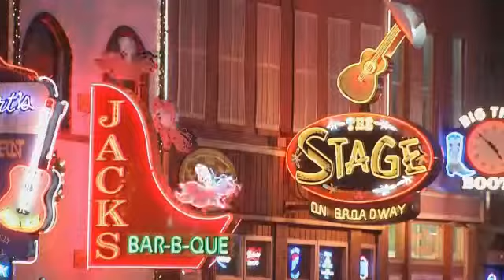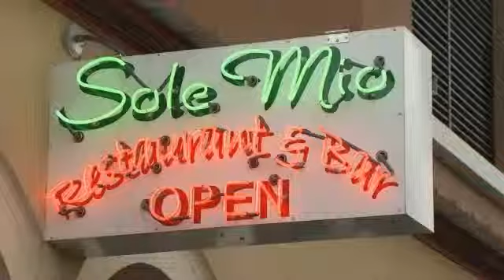City Trippin' Broadway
Erin Como heads to Broadway for this week's edition of City Trippin. She shows you all the best places to stay, eat, and play in heart of downtown Nashville. And dont forget to also check out Erins in-depth stories on each of the places she featured in this report, by clicking